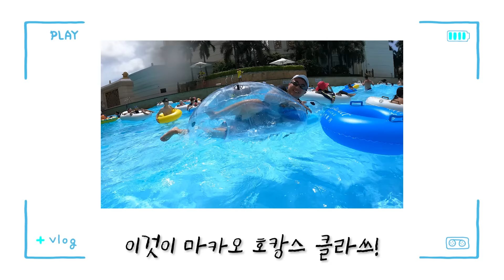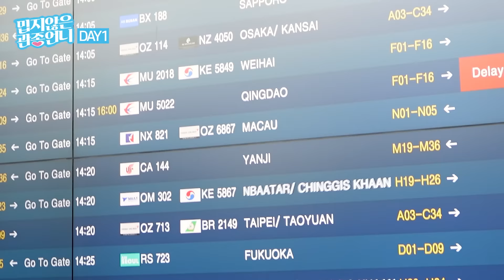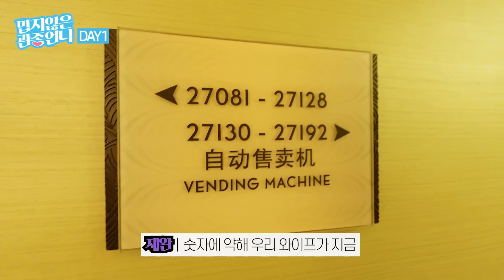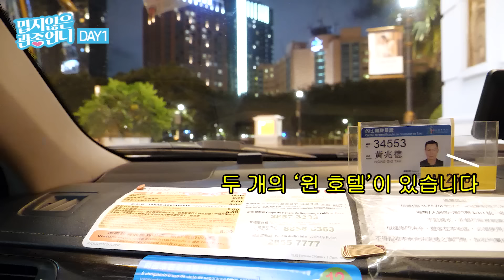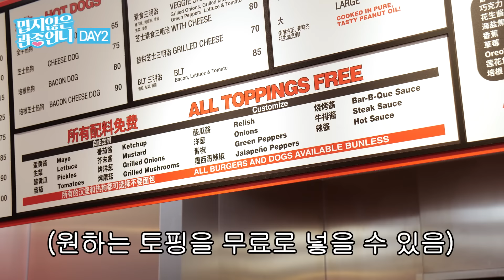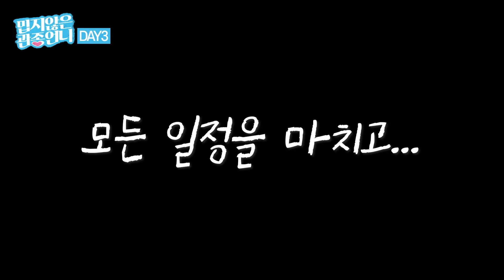애둘 데리고 떠나는 마카오 초호화 호캉스 가족여행 vlog (마카오맛집,워터파크)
이번에는 온 가족이 출동했습니다!!
바로바로 마카오 초호화 호캉스 여행ㅋㅋㅋㅋㅋ
초호화일지 초토화일지
보시면 바로 확인가능하실꺼구요 ㅋㅋ
현실은 전쟁이기도했지만
지나고보니 너무 좋은 추억이 되어버린 마카오😍
마카오가 가족여행으로 이렇게 좋은지 왜 이제야 알았을까요

궁금하시죠?ㅋㅋ

관심이들을 위해
반 여행사 수준으로
72시간 빡세게(?)카메라 돌렸습니다ㅋㅋㅋㅋㅋㅋㅋㅋㅋㅋ
처음이시라면
참고하셔서 짜기 좋습니다!

오늘도 재밌게 보셨다면
고고띵!♥

관심이들도 마카오로 가족여행 가고 싶어지셨다면

여기!
저희가 여기어때와 준비한

자자! 우리 모두 마카오 여행 갈 때, 여기어때에서 합리적으로 가보자고요! 찡긋

관종언니네 가족이 묵었던 호텔 & 여행정보가 궁금하다면?